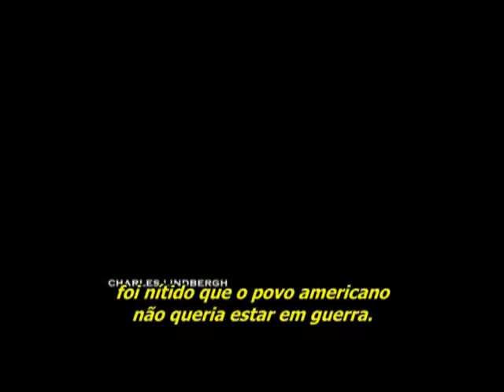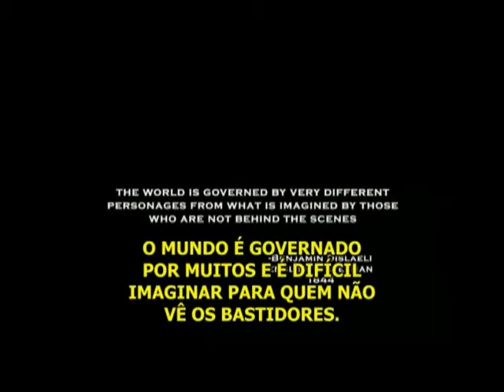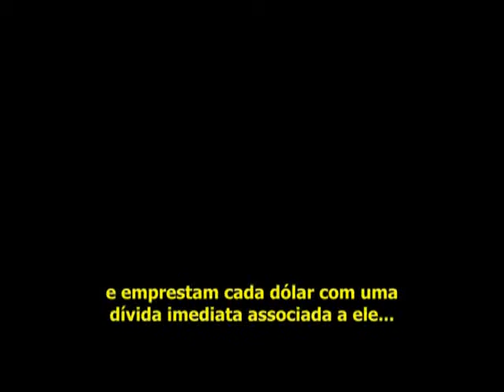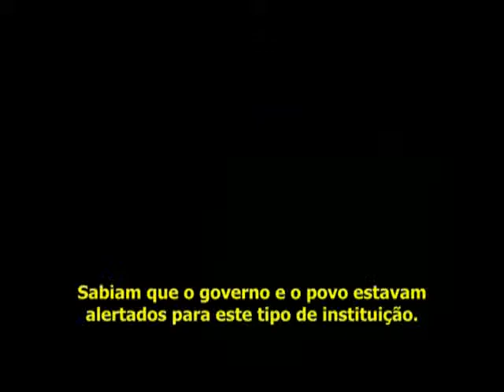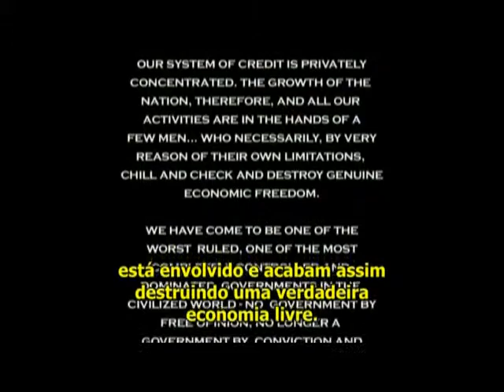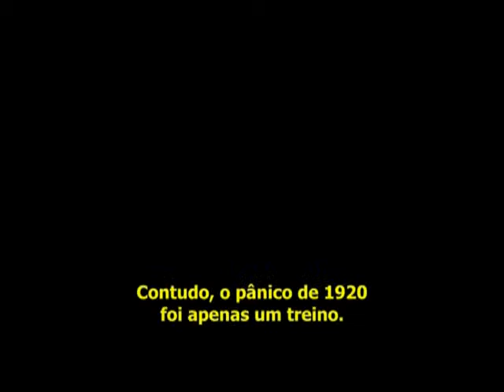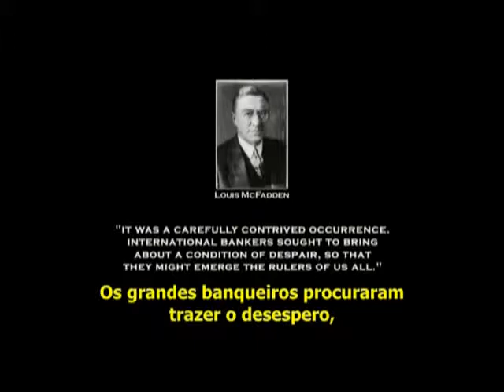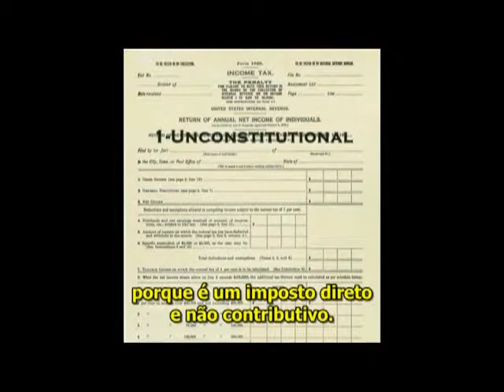Zeitgeist I Filme The Movie por Peter Joseph parte 6 de 9 pt Br